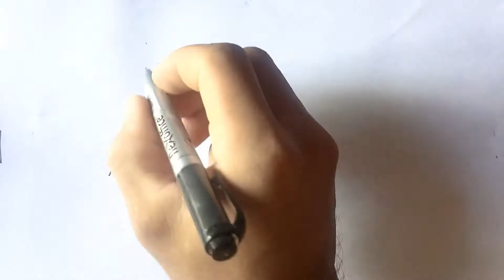How to draw Pyramid one and one , so beautifull.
Hi guy! Today we have trip to visit Pyramid.
Ok guy ! Let's start to draw Pyramid one and one step by step with us.
We going to teach you how to draw Pyramid so beautiful and easy easy.
Don't forget to draw with us, we hope you cuold draw with us.

            Art Drawing KH